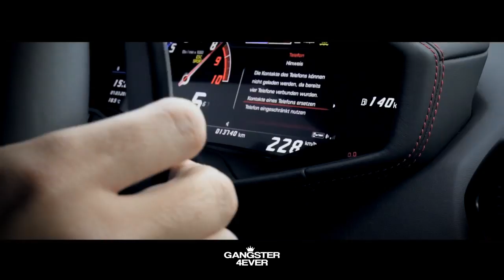Brennan Savage - Look At Me Now / Lamborghini Huracan Performance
👑 Follow GANGSTER 4EVER:
Bladee
Brennan Savage
2Pac
Biggie Smalls
50 Cent
Eminem
Tech N9ne
Night Lovell
RAMIREZ
$uicideboy$
Prodigy
Chris Travis
Nas
DE$TXMIDO
Bones
Gorilla Zoe

🚫 COPYRIGHT 🚫
There is no need to strike the video when you can get it deleted in no time.